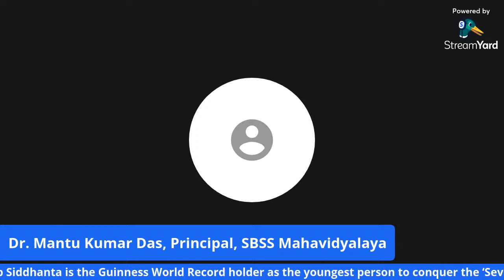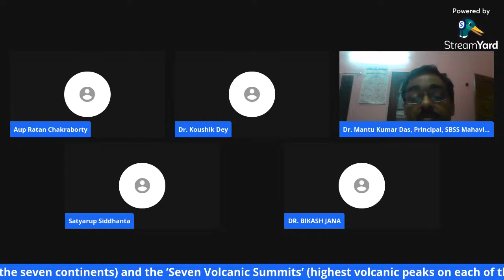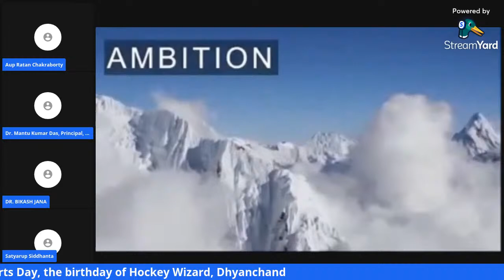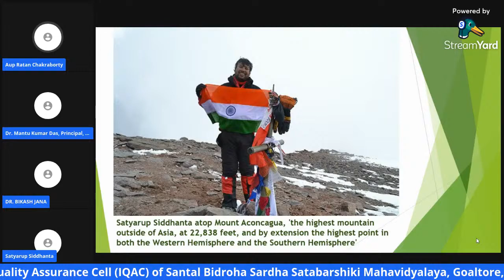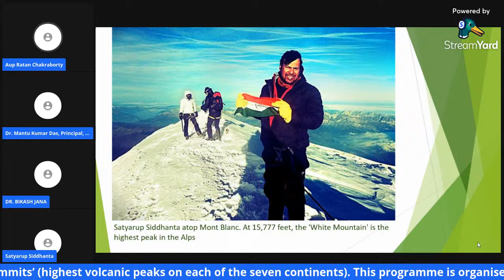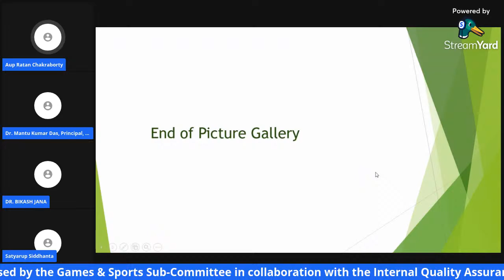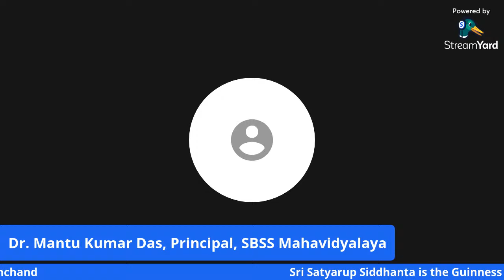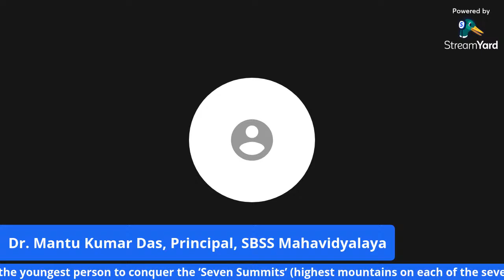Talk by Satyarup Siddhanta, Guinness World Record Holder Mountaineer & Motivational Speaker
Satyarup Siddhanta is the Guinness World Record holder as the youngest person to  conquer the ‘Seven Summits’ (highest mountains on each of the seven continents) and the ’Seven Volcanic Summits’ (highest volcanic peaks on each of the seven continents)
This programme is an initiative by Santal Bidroha Sardha Satabarshiki Mahavidyalaya, Goaltore, Paschim Medinipur, West Bangal and the programme is organised by the Games & Sports Sub-Committee in collaboration with the Internal Quality Assurance Cell (IQAC) of the college.
Date: 29 August, 2021; Time: 07.00 p.m.